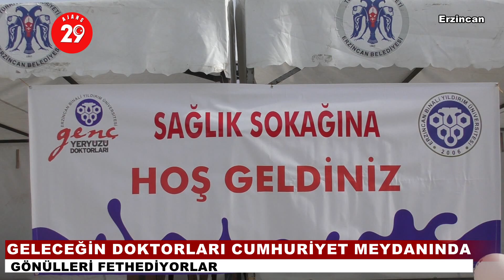GELECEĞİN DOKTORLARI CUMHURİYET MEYDANINDA GÖNÜLLERİ FETHEDİYORLAR